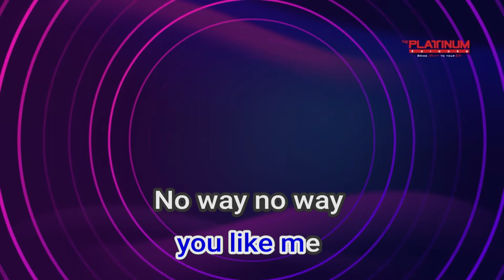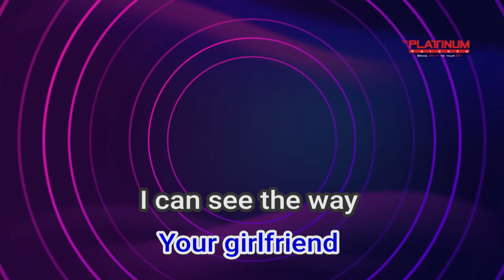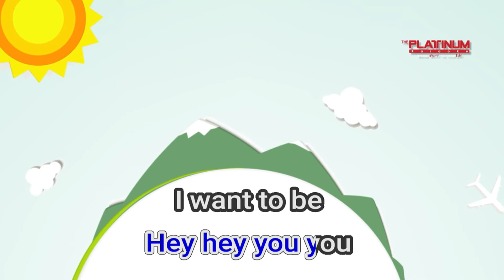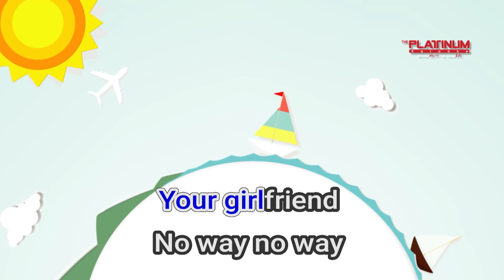08581 Girl Friend Avril Lavigne